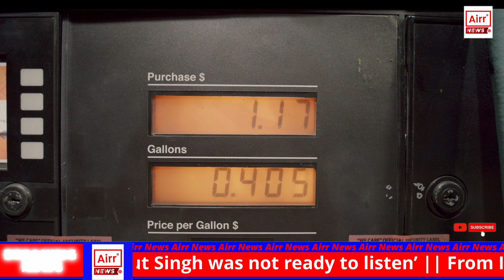Geopolitical Significance of Growing Saudi-India Relations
सऊदी अरब और भारत के बीच बढ़ते द्विपक्षीय संबंधों का अत्यधिक भू-राजनीतिक महत्व क्यों है?

पिछले कुछ वर्षों में भारत और सऊदी अरब के बीच द्विपक्षीय संबंध काफी बढ़े हैं। इस एपिसोड में हम इस बात पर फोकस करेंगे कि कैसे दोनों देशों के बीच द्विपक्षीय संबंध व्यापार और संस्कृति समेत विभिन्न क्षेत्रों को बढ़ा सकते हैं।

जब भी हम कोई वीडियो अपलोड करें तो अपडेट प्राप्त करने के लिए घंटी आइकन दबाएं।

सऊदी अरब और भारत वैश्विक अर्थव्यवस्था में महत्वपूर्ण भूमिका निभाते हैं। दोनों देशों द्वारा अपने द्विपक्षीय संबंधों को बढ़ाने के साथ, वैश्विक राजनीति में एक बड़ा बदलाव देखने को मिल रहा है।

मुस्लिम वर्ल्ड लीग के महासचिव डॉ. मोहम्मद बिन अब्दुलकरीम अल-इस्सा ने हाल ही में नई दिल्ली का दौरा किया। राजनीतिक गुरुओं के मुताबिक, अल-इस्सा की यात्रा से दोनों देशों के बीच बढ़ते संबंधों को बल मिलेगा।

क्राउन प्रिंस, मोहम्मद बिन सलमान और प्रधान मंत्री मोदी की यात्राओं ने नवगठित संबंधों को विकसित करने में महत्वपूर्ण भूमिका निभाई। दोनों नेता आतंकवाद और सुरक्षा जैसे खतरों से निपटने और व्यापार और वाणिज्य को बढ़ाने में आपसी समर्थन और सहयोग पर सहमत हुए।

सऊदी अरब और भारत ने भी सूर्योदय क्षेत्रों में विकास और सहयोग में रुचि दिखाई है।

डेक्कन क्रॉनिकल पर प्रकाशित एक लेख में निम्नलिखित का उल्लेख है:
“दोनों देशों ने प्रगति और नवाचार के प्रति अपनी साझा प्रतिबद्धता को उजागर करते हुए उभरते क्षेत्रों में सहयोग करने की इच्छा भी दिखाई है। सऊदी अरब लंबे समय से भारत के लिए तेल का एक प्रमुख आपूर्तिकर्ता रहा है, भारत का 18% से अधिक कच्चे तेल का आयात सऊदी से होता है। इसे जोड़ने के लिए, हाल के वर्षों में, दोनों देशों ने डिजिटल भुगतान, रक्षा उत्पादन, ऊर्जा, बुनियादी ढांचे और प्रौद्योगिकी जैसे क्षेत्रों में अवसरों की खोज करके अपने व्यापार में विविधता लाने के प्रयास किए हैं।

आर्थिक और सुरक्षा संबंधों को विकसित करने के अलावा, दोनों देश अपने सांस्कृतिक संबंधों को बढ़ाने पर भी सहमत हुए हैं। डेक्कन क्रॉनिकल लेख में उल्लेख है:
“संस्कृतियों की पारस्परिक प्रशंसा और मान्यता द्विपक्षीय संबंधों को आगे बढ़ाने वाला एक महत्वपूर्ण कारक रहा है। हर साल भारत से तीर्थयात्री हज के लिए पवित्र शहर मक्का की यात्रा करते हैं। इस साल की शुरुआत में, भारत ने सऊदी अरब के साथ हज 2023 द्विपक्षीय समझौते पर हस्ताक्षर किए। इस समझौते के माध्यम से, 1,75,025 भारतीय हज का कोटा प्रदान किया गया, जिससे तीर्थयात्रियों को इस अनुष्ठान को करने का अवसर मिला - कथित तौर पर इतिहास में सबसे अधिक कोटा। लगभग 2.2 मिलियन का मजबूत भारतीय समुदाय किंगडम में सबसे बड़ा प्रवासी समुदाय है। इसमें पेशेवर, श्रमिक और उद्यमी शामिल हैं जिन्होंने दोनों देशों को एक-दूसरे से जोड़े रखा है।''

आपको यह जानकारी कैसी लगी? कृपया टिप्पणी अनुभाग में इसका उल्लेख करें। हम यह भी जानना चाहेंगे कि आप किस प्रकार की सामग्री देखना चाहते हैं, और हम इसे आपके लिए बनाने का प्रयास करेंगे। अधिक खबरों और अपडेट के लिए Airr News को फॉलो करें।

Why the Growing Bilateral Relations between Saudi Arabia and India are of Immense Geopolitical Significance

The bilateral relationship between India and Saudi Arabia has grown significantly in the last few years. In this episode, we will focus on how the bilateral relationship between the two countries can enhance various areas, including trade and culture.

Push the bell icon to receive updates every time we upload a video.

Saudi Arabia and India play an important role in the global economy. With the two countries enhancing their bilateral relations, a major shift in global politics is on the cards.

Dr. Mohammad Bin Abdulkarim Al-Issa, Secretary General of the Muslim World League, recently visited New Delhi. According to political gurus, the visit by Al-Issa will put an impetus on the growing ties between the two countries.

The visits by the Crown Prince, Mohammed bin Salman, and Prime Minister Modi played a vital role in developing the new-formed relationship. Both leaders agreed on mutual support and cooperation in handling threats such as terrorism and security and enhancing trade and commerce.

Saudi Arabia and India have also shown interest in developing and collaborating in sunrise sectors.